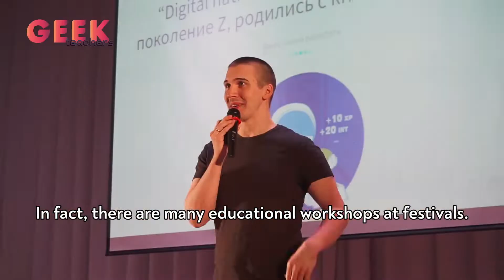SIA Russia 2019 Finalist: Geek Teachers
A growing community, educational events, and courses to help teachers to learn how to use technologies during their classes.